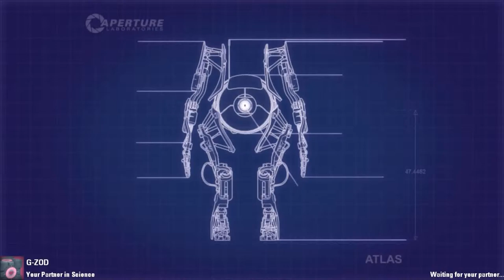Portal 2 Co-Op: Friendship is magic 49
by 14KarraT
Gotta love turret murder.  Is it me, or am I the one who tends to get shot more?